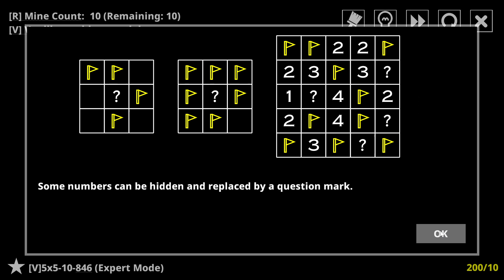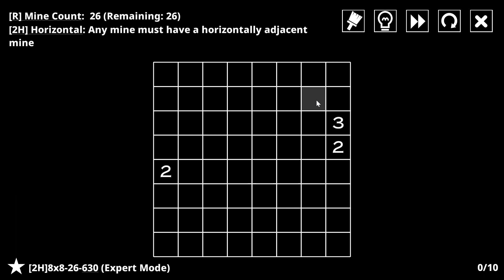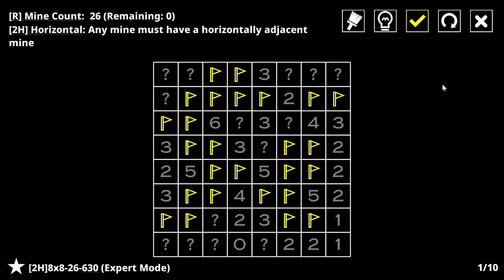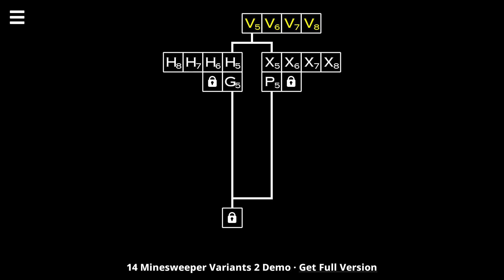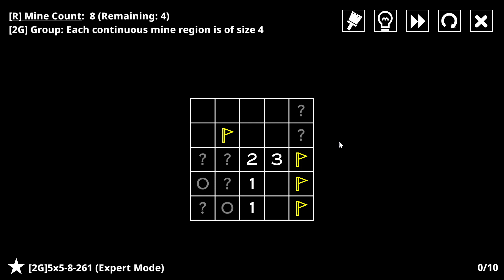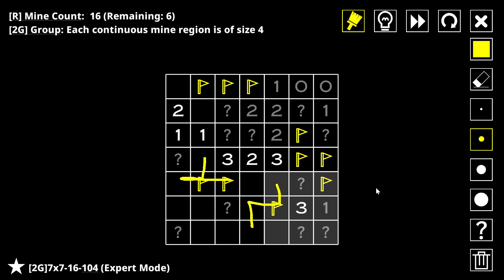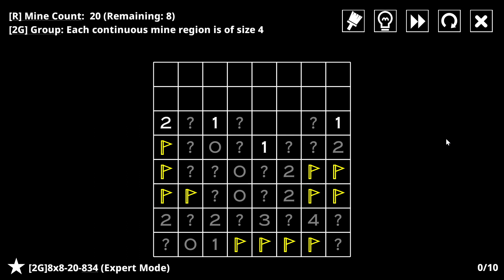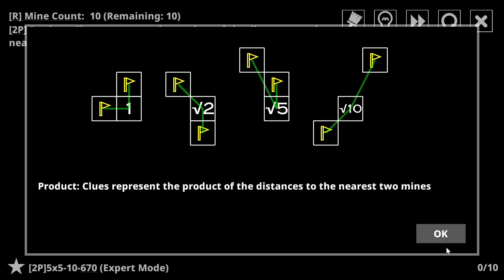14 Minesweeper Variants 2 Demo Ep. 1 | Fourteen More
In which I, pleasantly surprised, stumble upon a glimpse into another monster of a minesweeper game.